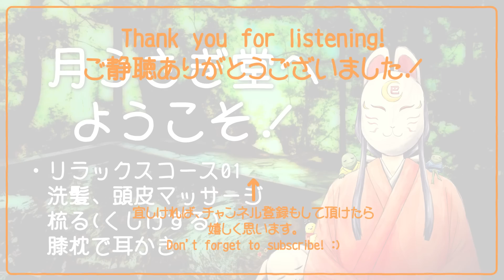【シチュエーションボイス】月うさぎ堂へようこそ～頭皮マッサージ、洗髪、梳る、膝枕で耳かき～01【ASMR】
皆様こんばんは、村瀬巴です。
今回はシチュエーションボイスを収録致しました。
台本は考えずに収録を開始した為、所々おかしな点があるかと思いますが、何卒ご容赦下さいませ。
(全年齢向け・男女問わずご視聴頂けます。)

可愛いイラストを描こうと思っておりましたが、着物を戦国時代の着方にしてしまったことと、お面があるためかなりおどろおどろしい雰囲気になってしまいました…。
内容に関しましてはタイトルに記載してあります通りなので、リラックスしてお聞きいただければと思います！

今後も耳かき音などを定期的にアップロードしていく予定ですので、
Twitterやサブチャンネル、Tinglesも登録しておりますので、もし宜しければフォロー＆登録して頂ければ幸いです(*´ω｀*)

上記2つのURLに関しましては、ご支援頂いた方限定の音声作品を毎月末に配信致します。
不公平な点がないように、一月毎に前月の音声は配布終了とし、再配布等は一切行わない方針で考えております。

Tinglesはスマートフォンからご覧くださいませ！
上記のアプリは海外のASMRサービスでして、通常通りご視聴頂く際には登録の必要はありません！
バックグラウンド再生や、スリープタイマーもありますので、是非使ってみてくださいませ(*´ω｀)
もし音を気に入って頂けたら、Supporterになって下さいましたら嬉しく思います…！
TIPなども入れて頂けたら励みになりますので、より良い活動のためにご支援頂けたらとても嬉しいです(*´▽｀*)